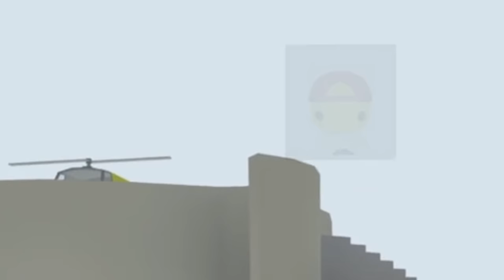WIR KAUFEN ALLE NEUEN HÄUSER IN WOBBLY LIFE?!